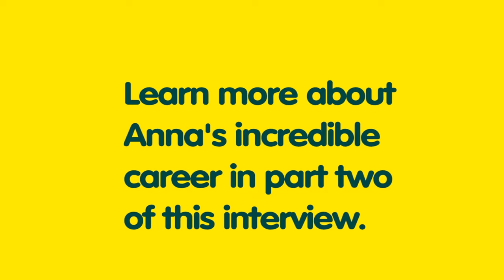Interview with Anna Meares at Velo-City (Part 1) - Be Safe Be Seen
Motor Accident Commission Road Safety Ambassador and Cycling Super Star Anna Meares spoke to Keith Conlon about her early relationship with bikes and sisterly rivalry at the Velo-City coference in Adelaide in 2014.